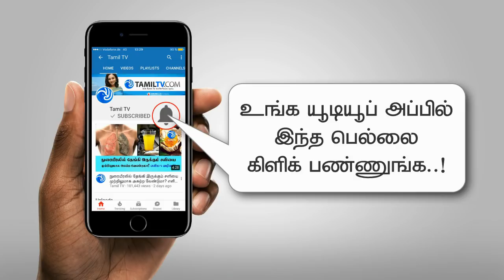உடலில் ஏற்படும் சுளுக்கை போக்கும் ஒரு அருமையான நாட்டு வைத்தியம்!! - Tamil TV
Kitchen Ingredients Which Help In First Aid
உடலில் ஏற்படும் சுளுக்கை போக்கும் ஒரு அருமையான நாட்டு வைத்தியம்!!